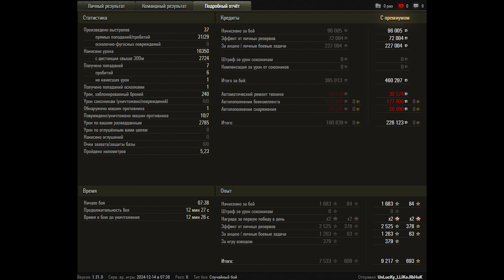World of Tanks AMX 50 B - 7 Kills 10,4K Damage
Zekin60fps
Wot replays

13.35

AMX 50 B wot,AMX 50 B world of tanks,wot AMX 50 B,world of tanks AMX 50  B,AMX 50 B,replays wot